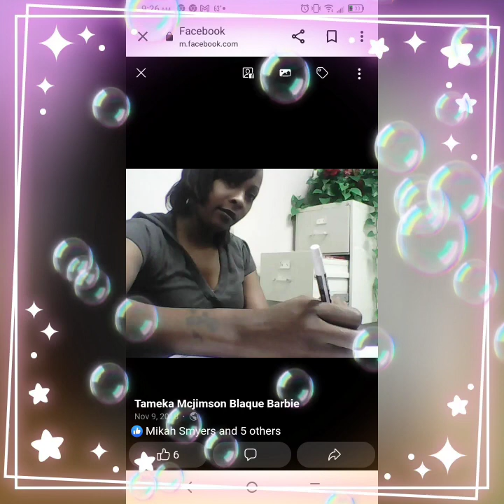Nanna Amazing family memories 💜👍👍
family real life memories @tamekaanddafamily